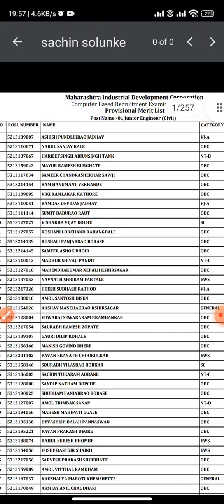MIDC Cutoff 💯 😅😅 | MIDC Result लागला | एमआयडीसी Result List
MIDC Result